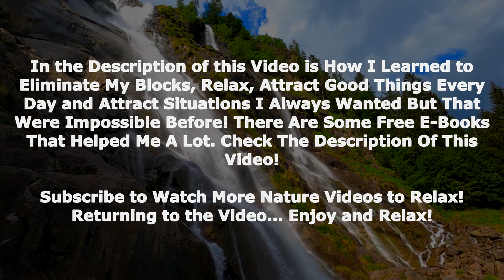Natural Waterfall Sound to fall asleep soundly